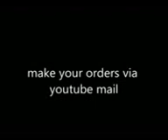ICON SUMMER LAWN RANGE 2013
PakiBoutique.com offers a wide range of Pakistani ladies suits that are ideal for daily wear, casual wear, formal wear, evening wear, party wear and/or bridal wear.

We are specialized in manufacturing high quality, latest fashion and trendy styled outfits for girls and ladies. We are very passionate about our work and put in a lot of effort to provide you the latest designs so that you look good. Special emphasis is given to Styling & Cuts of each dress to make the person wearing them stand out.

We export Pakistani ladies suits in custom made sizes as per the designs and patterns selected or provided by our customers. We can customize any outfit the way you would like it, including color, stitching, and embroidery.